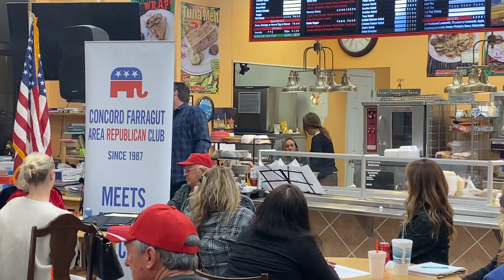Brian Walker, Republican Knox County Commission Fifth District Candidate December 7, 2023